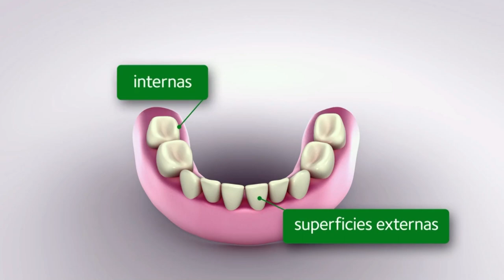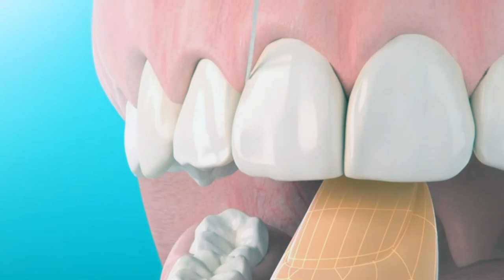Mantener el hábito del lavado de dientes después de cada comida es la recomendación de los expertos